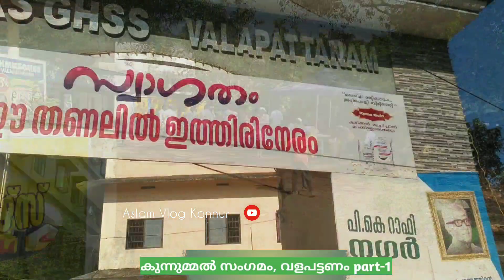valapattanam gvhssൽ ആഘോഷമാക്കി വിത്യസ്ത സംഗമവുമായി|കുന്നുമ്മൽ സംഗമം|കണ്ണൂർ ACP ഉദ്ഘാടനം ചെയ്തു👍😍